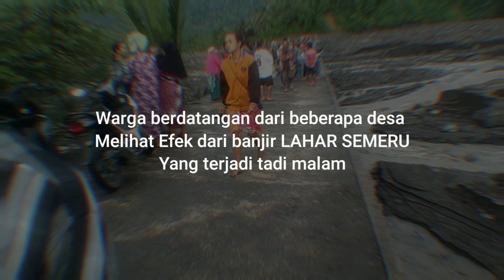NGERI!!! DAMPAK Banjir Lahar Dingin Semeru Terjang Musholla Di Jembatan SUMBER LANGSEP